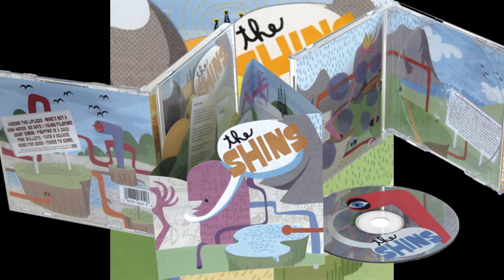The Shins- Turn A Square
The Shins
Turn A Square
Chutes Too Narrow
2003

She shone up bright like a knife
Wearing tennis shorts made of stripes
Hand in hand to the grass and we got it right
Got it nice, nice, nice
Just a glimpse of an ankle and I
React like it's 1805
And I'd swim to the poles just to find the right satellite
It'll take all of my strength to give up
But you all know I tried
So forget about it, girl
My head's like a kite
When such a creature I sight
To town
Where your feet leave no prints on the ground
Have I left my home just to whine in this microphone?
It gets worse every time that we talk
Can't afford to be just one in a flock
But that's your lot
When you're after such a well-made lock
Who was classically trained to give up
All my friends know I tried
Even I don't know why
I can't just stay the course
Keep my hands on the wheel
Our detractors were right
'Cause all my thoughts run astray
And I'm a walking cliché